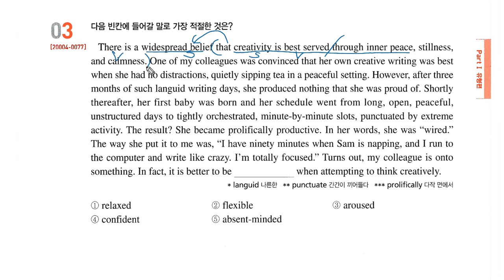2020년 수특영어 12강 3번 빈칸